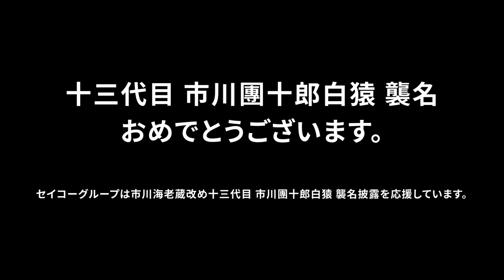十三代目市川團十郎白猿 襲名記念撮影MAKING MOVIE（Long version）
セイコーのグループアンバサダーである市川團十郎さんが、銀座四丁目時計塔の建物SEIKO HOUSE GINZAで記念撮影を行いました。
屋上「セイコースカイガーデン」での撮影の様子や、襲名披露への意気込みなどを聞いたインタビューをぜひご覧ください。
（関連情報）
▼セイコーグループ　グループアンバサダーページ
▼セイコーグループ　プレスリリース
グループアンバサダー市川海老蔵の十三代目市川團十郎白猿襲名を応援！
セイコー製カウントダウン＆アップクロックが歌舞伎座木挽町広場に登場
銀座四丁目「SEIKO HOUSE GINZA」の時計塔も柿色にライトアップ